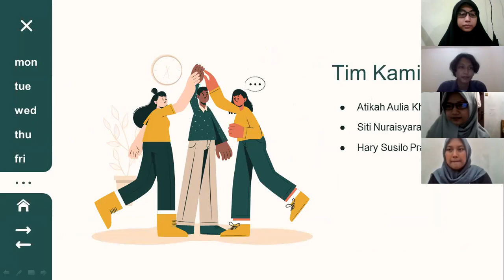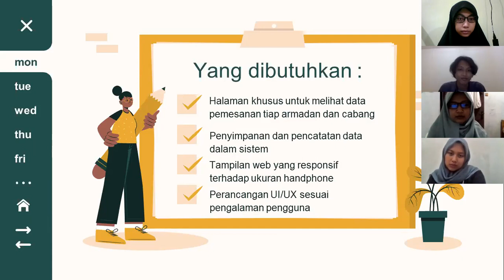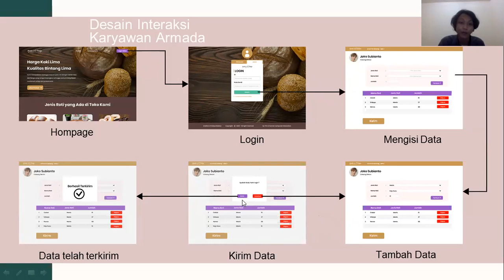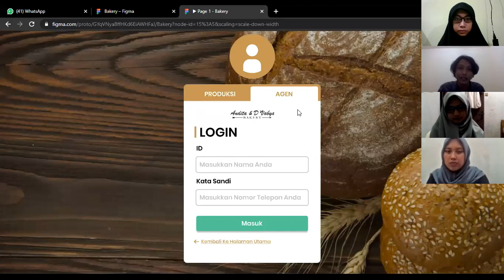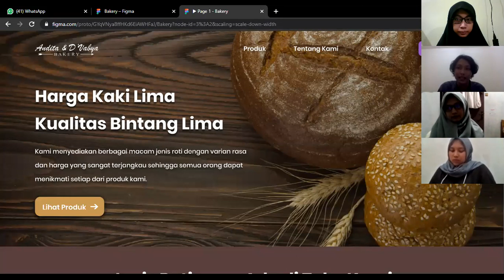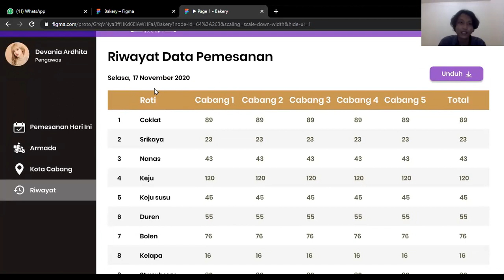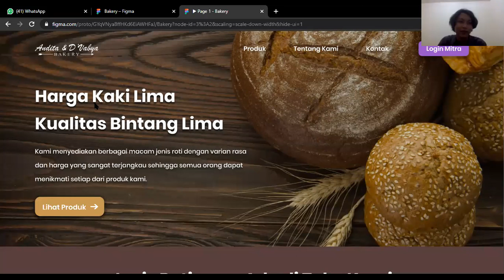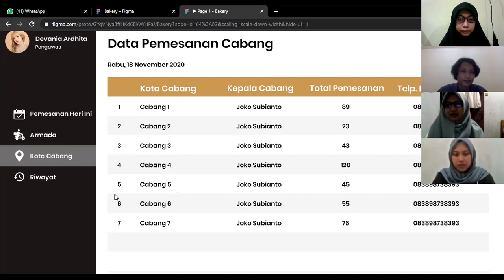Presentasi 2nd Phase Team D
Team D
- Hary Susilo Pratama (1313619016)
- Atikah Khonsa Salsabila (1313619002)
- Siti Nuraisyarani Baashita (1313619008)